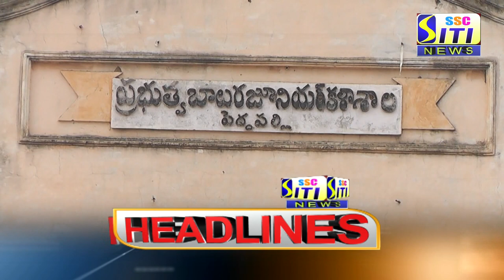SITI CHANNEL HEADLINES PEDDAPALLI 30-01-2021